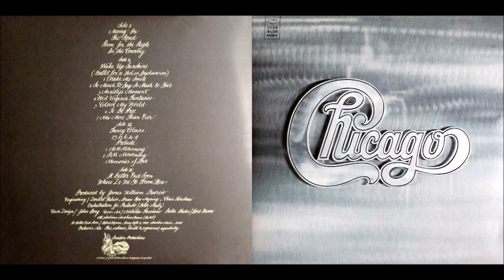25 or 6 to 4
Chicago (Chicago 2)

Waiting for the break of day
Searching for something to say
Dancing lights against the sky
Giving up I close my eyes

Sitting cross-leg on the floor
25 or 6 to 4

Staring blindly into space
Getting up to splash my face
Wanting just to stay awake
Wondering how much I can take

Should have tried to do some more
25 or 6 to 4

Feeling like I ought to sleep
Spinning room is sinking deep

25 or 6 to 4
25 or 6 to 4